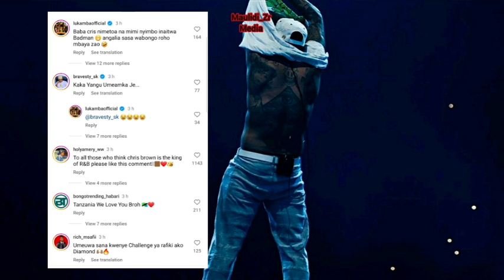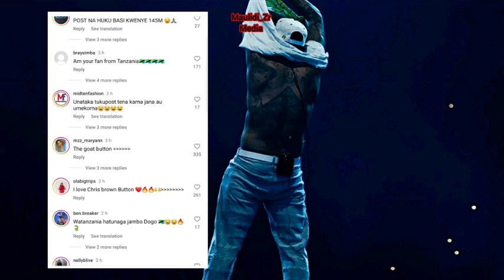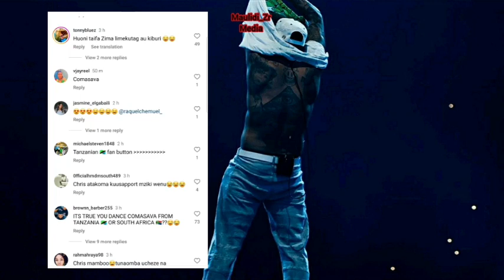Watanzania wamemvalia njuga Cris Brown/ Wanachomfanyia baada ya kuicheza KOMASAVA, hajwahi kukipata